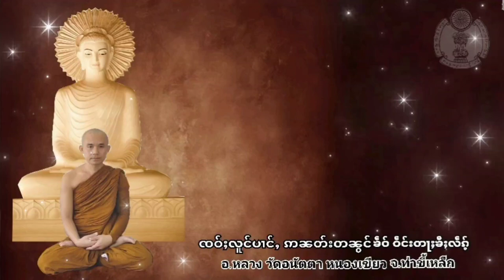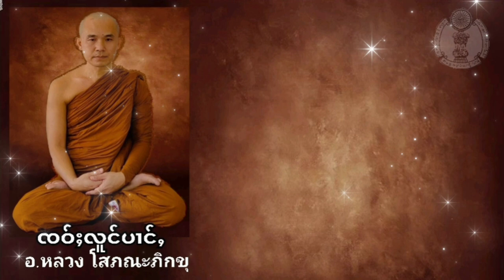( 21 ) တၼ်ႇႁႃမူတ်းတုၵ်းၶသုတ်း เมื่อตัณหาหมดก็สิ้นทุกข์